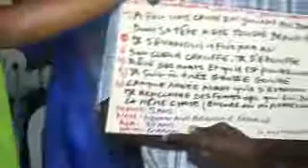DELIVRANCE CROISADE 2017 LBV jr2 Prophète EBIS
Délivrance du 2ème jour de la croisade Libreville 2017. Dieu est le même hier aujourd'hui et éternellement car la Bible déclare ceux qui connaissent leur Dieu feront des exploits Daniel 11:32